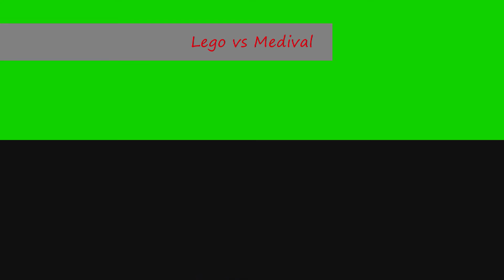Lego vs Medival.wmv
This is a all and out battle between Lego characters from Space (Yoda) and even a no arm poison ivy and Medival Figurines. There are two handmade sets made by the eight year old creators of the film: Kelton and Henry. The animation, set design and storyboarding were completed in a three day stop motion filmmaking workshop for kids during Spring Break 2010.